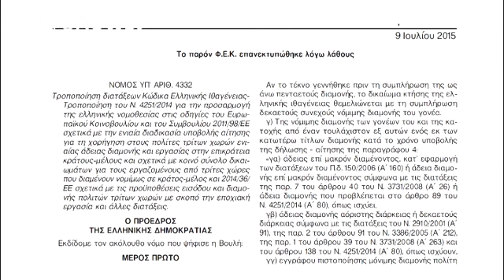للحصول على الجنسية اليونانية...طريق طويلة تنتظر الأطفال اللاجئين في اليونان - world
المواليد الجدد في اليونان يواجهون وضعا تطرح من خلاله أسئلة كثيرة، وتلك المتعلقة بحقوقهم المدنية بينها الحصول على الجنسية اليونانية.

اكتساب الجنسية اليونانية يبدو أكثر صعوبة للذين لم يولدوا في اليونان ولكن أيضا للذين وصلوا صغارا وتابعوا دراستهم بها.

لكن هل الجنسية اليونانية حق للذين ولدوا على الأرض اليونانية.

وفقا للقانون اليوناني المتعلق بالجنسية اليونانية فإن الطفل الذي ولد في الأراضي اليونانية لأبوين غير يونانيين بإمكانه الحصول على الجنسية اليونانية بشروط بينها : تسجيله للدراسة في مدرسة …